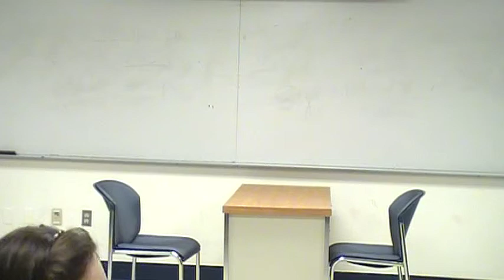SPCM 1 10 Interview 12